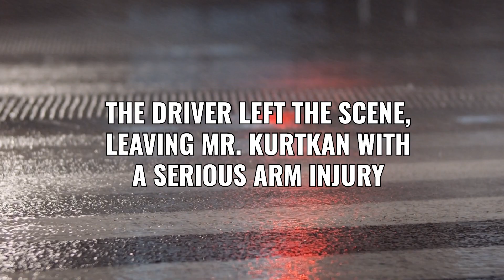Hit & Left Broken: One Man's Triumph with Sweet James Accident Attorneys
We bring you an astonishing real-life account of a harrowing accident that left one man shattered and in despair. Meet Ferit, an accident victim who was simply crossing the street when he was struck by the side mirror of a passing car. The reckless driver briefly stopped, but before John could comprehend the situation, they fled the scene, leaving him alone and in shock with a broken arm. But justice and salvation arrived in the form of Sweet James Accident Attorneys!

John's compelling story recounts his traumatic experience and the incredible support he received from Sweet James. Their unwavering dedication and expertise not only helped him seek justice but also provided the crucial support he needed on his challenging road to recovery. If you're looking for a tale of resilience, justice, and the power of legal advocacy, this video is a must-watch.